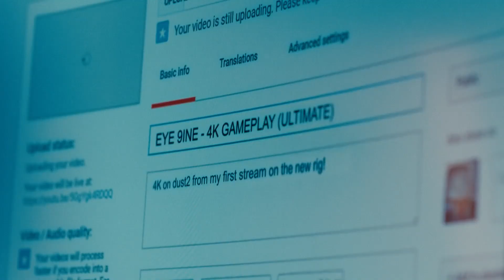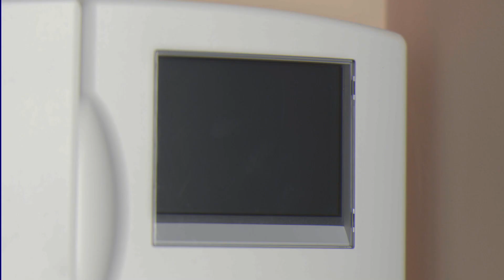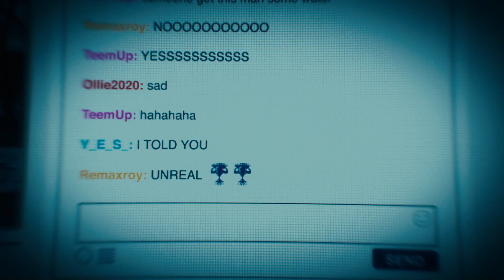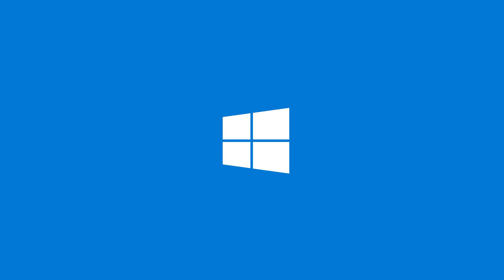University Esports Challenge - Conferencia TERRA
Enfrentamiento entre Hornets UPM y Stingrays UPV en el University Esports Challenge de la conferencia TERRA. Os lo cuentan Héctor "Kamina" Miquel y Aitor "Aitor Tribal" Bastida.